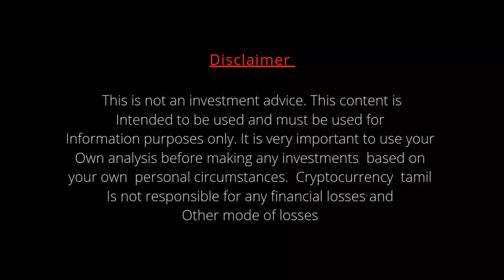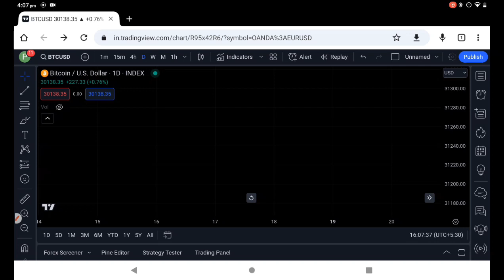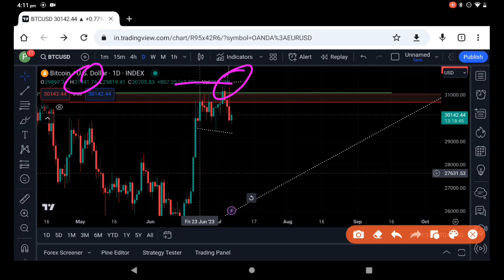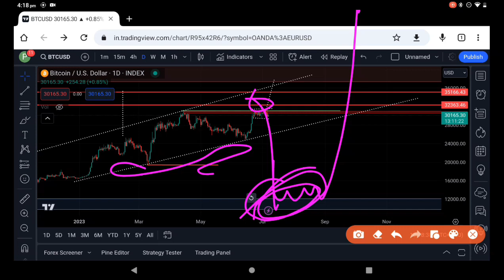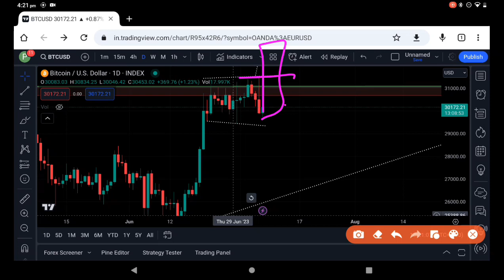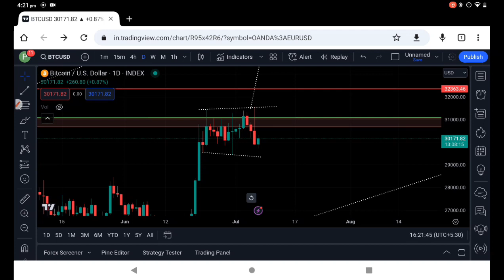Warning sign in btc || Emergency update || most important video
Why btc bleeding from here? , Will it's crash from here?. Holders must watch ,price pridiction , btc market update,Bitcoin tamil, cryptocurrency tamil. Altcoin holders, price predictio tamil